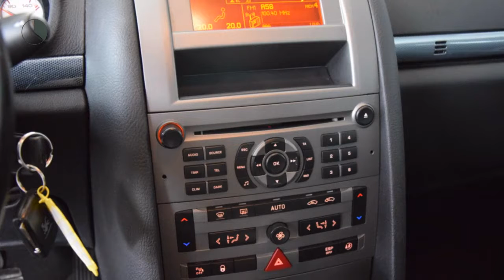Peugeot 407 SW 2.0-16V XS AUTOMAAT Airco ECC Cruise control Panodak Inruil mogelijk